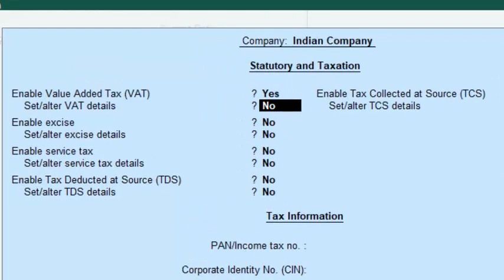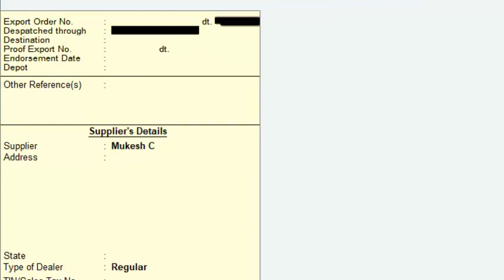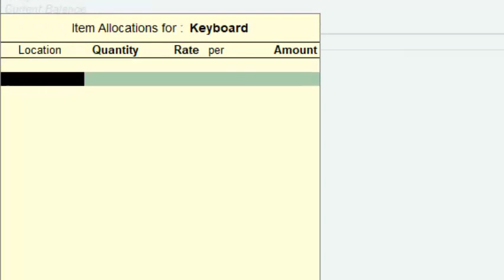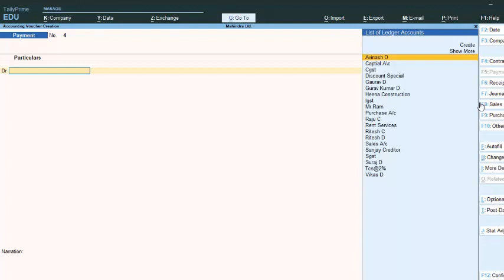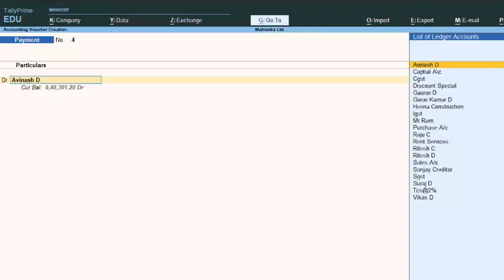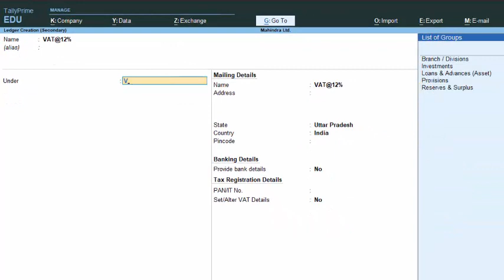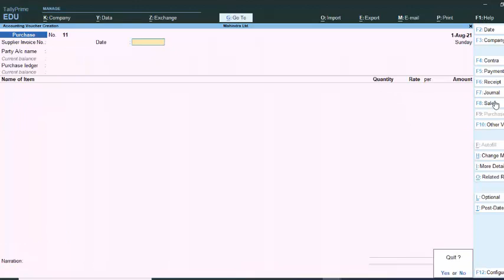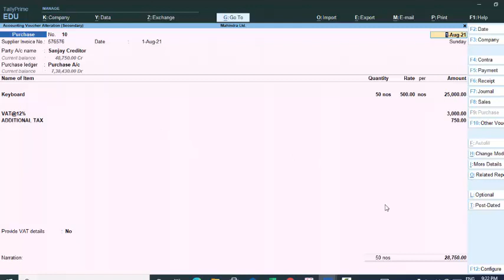Value added tax in Tally ERP-9 and Tally Prime@COMPUTEREXCELSOLUTION